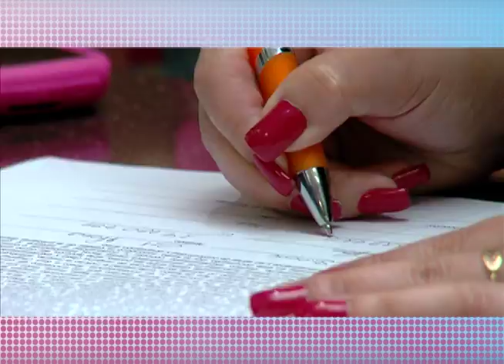Sun_Models_Barquisimeto.mov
Sun Channel cierra gira de Castings
"Sun Models Isla de Margarita" en Maracaibo y Puerto Ordaz

La capital del estado Zulia y la ciudad de Puerto Ordaz en el estado Bolívar, serán los escenarios seleccionados para cerrar la gira nacional de castings que el canal latinoamericano desarrolló en las principales ciudades de Venezuela, en ocasión al lanzamiento de la segunda temporada del reality de producción original  Sun Models Isla de Margarita

Los días sábado 28 y domingo 29 Sun Channel estará realizando los "Castings Abiertos Sun Models Isla de Margarita" en el Centro Comercial Lago Mall en  Maracaibo-Estado Zulia; y paralelamente en la ciudad de Puerto Ordaz, estado Bolívar, en el Centro Comercial Orinokia Mall, cerrando así la gira tras visitar Valencia, Isla de Margarita, Barquisimeto y Caracas.